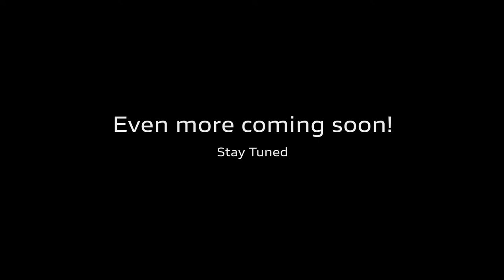Best of Ducati World Première 2022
Relive the best moments of the 2022 Ducati World Première web series, and prepare for more to come soon.